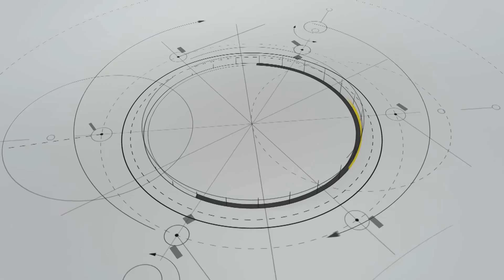News Headlines (Tuesday, July 19, 2016)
Archith Seshadri
News Anchor (WION) - Zee News